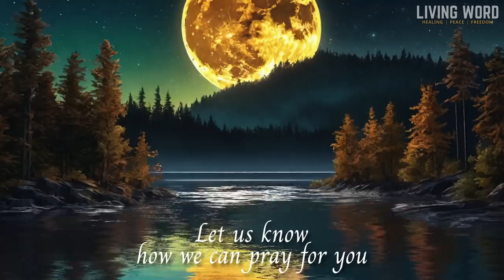Sleep with God's Word and Receive Peace, healing and freedom | Bible verses reading | Bible audio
Play these Scriptures all night and rest trusting in your heavenly father 🙏🏻 Receive peace and faith by hearing the Word of God.

📖 Do you like the translation of the Bible we read? You can get it following this link

❤️ Do you need help with your marriage? we recommend a couple of books that God used to bless our marriage many years ago.

Footage: Team Palabra Viva
Commentary: Nicholas Brooks for Palabra Viva